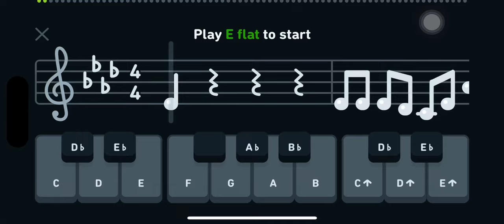ALL PERFECT Battle Hymn of the Republic | Duolingo Music